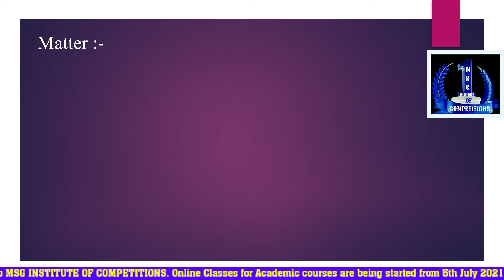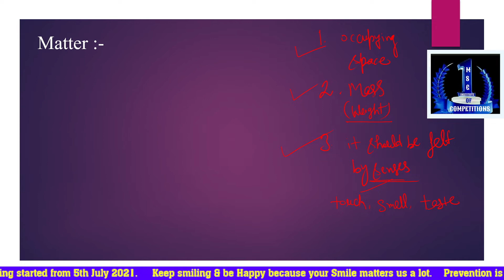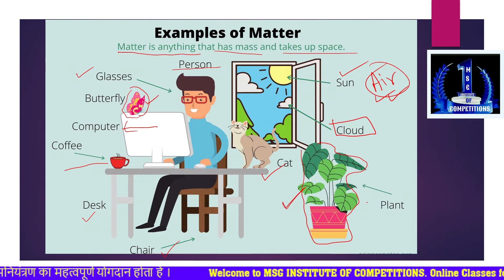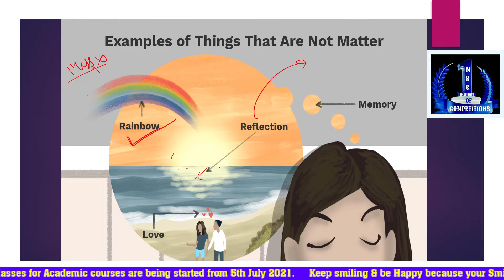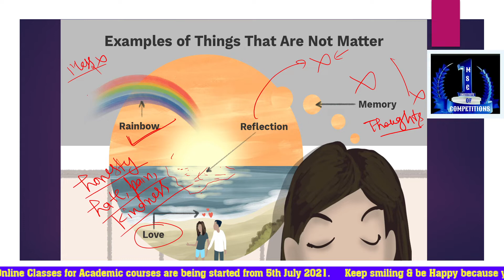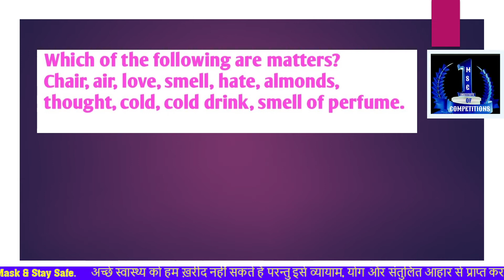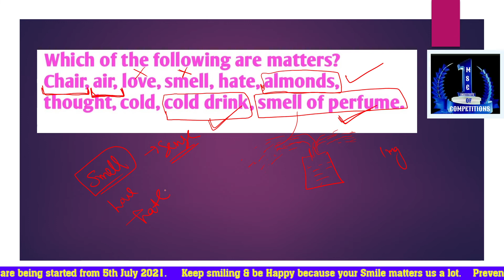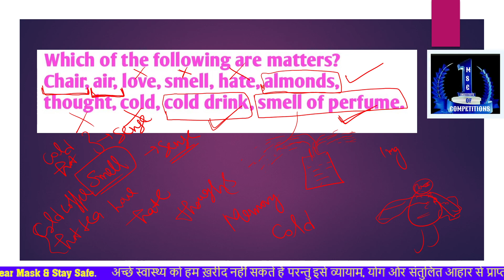LEC 1 CLASS 9th SCIENCE UNIT 1st Matter in Our Surroundings PART 1 ( MSG INSTITUTE OF COMPETITIONS)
Academic courses for 6th, 7th, 8th, 9th & 12th Standard are being started by MSG INSTITUTE on upcoming 5th july 2021.

 Make a right decision to grab this opportunity to enter the new learning phase.

 It's the right time to make your way to bring your bright future.